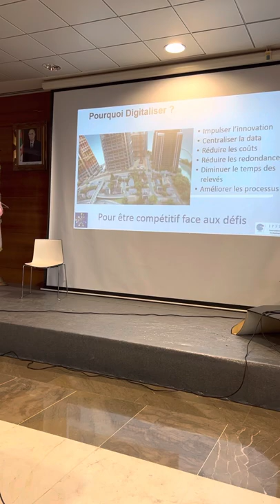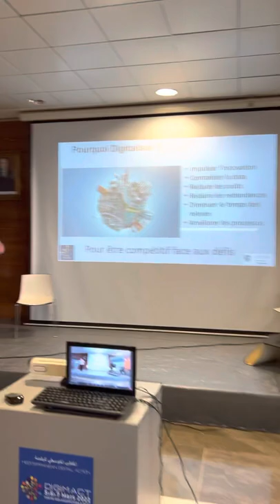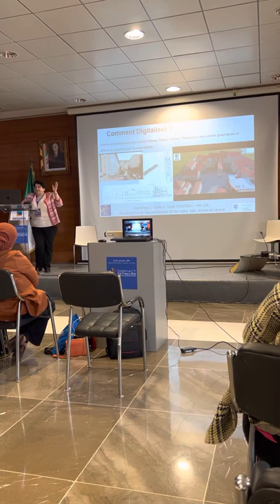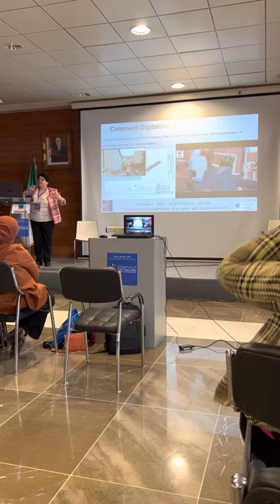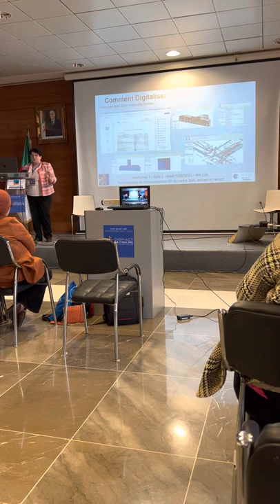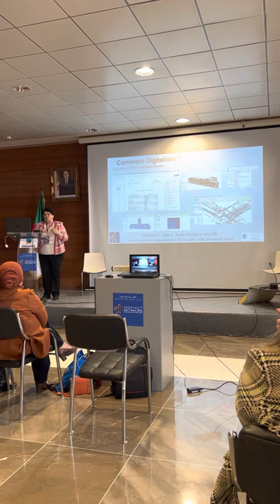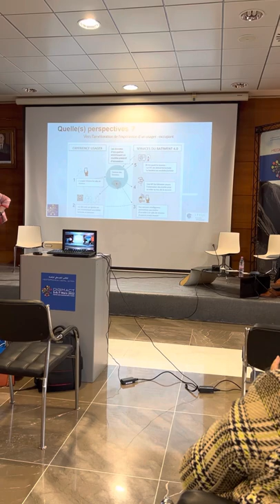DIGITALISATION(S) DES PATRIMOINE(S) URBAIN, ARCHITECTURAL ET INDUSTRIEL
Intervention de Dahbia MEDDAHI en clôture de la 1ère journée des conférences au Digimact - MEDITERRANEAN DIGITAL ACTION
Oran 5 mars 2022:

DIGITALISATION(S) DES PATRIMOINE(S) URBAIN, ARCHITECTURAL ET INDUSTRIEL : VERS UNE INDUSTRIE DE LA DIGITALISATION